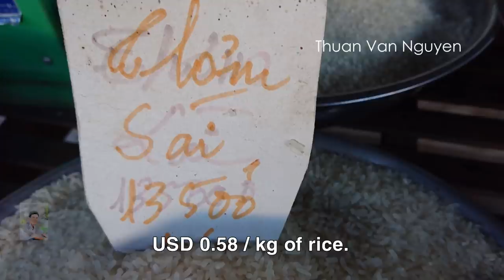Vietnam || Hieu Phung Market || Vinh Long Province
Hieu Phung Market is located in Vung Liem District, Vinh Long Province, in the Mekong Delta region of Vietnam.
-I would like to invite you to visit Hieu Phung Market to see the market price and shopping.